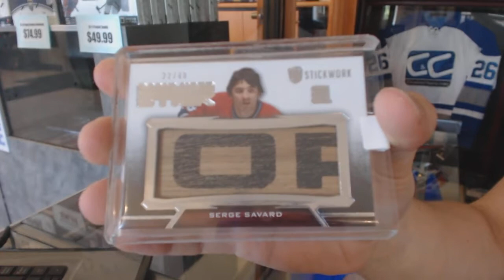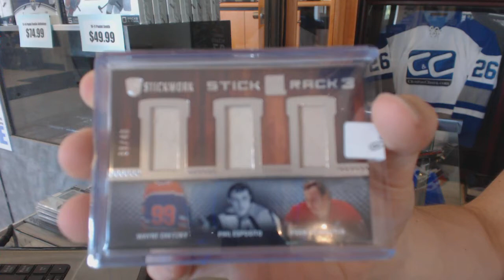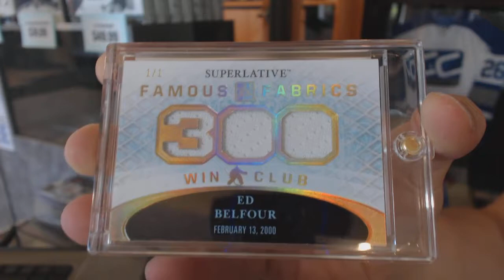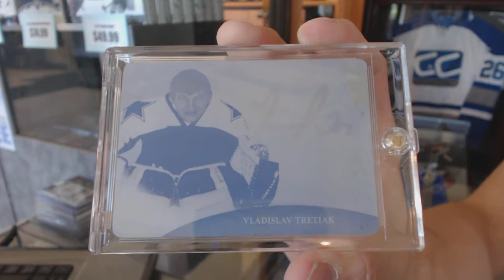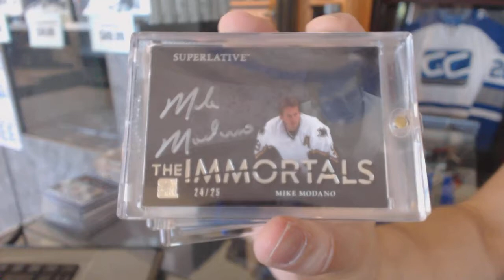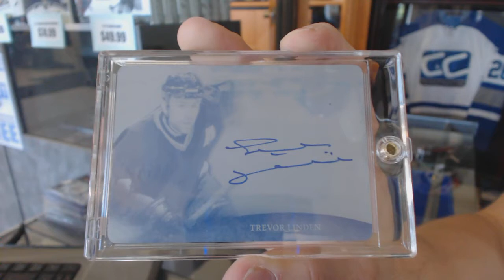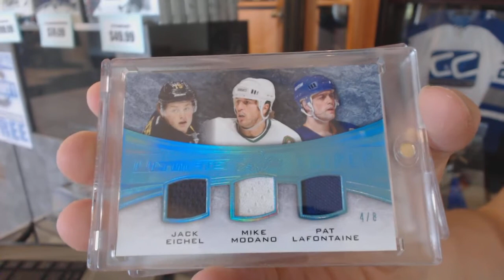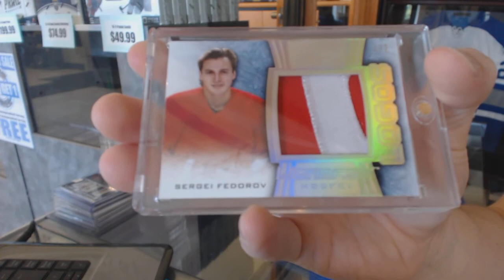MyCollection's 15-16 Leaf Stickwork, 15-16 Superlative & 15-16 Leaf Ultimate Hockey Box Break